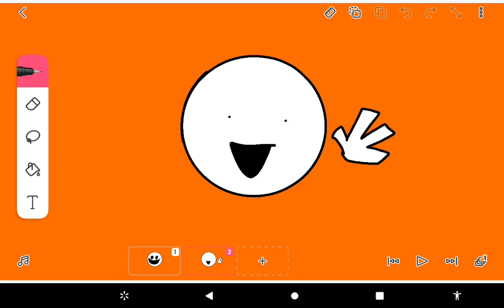ITS HALLOWEEN THATS ALL IM SAYING BYE